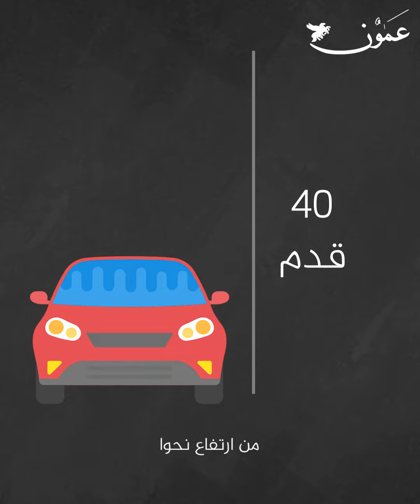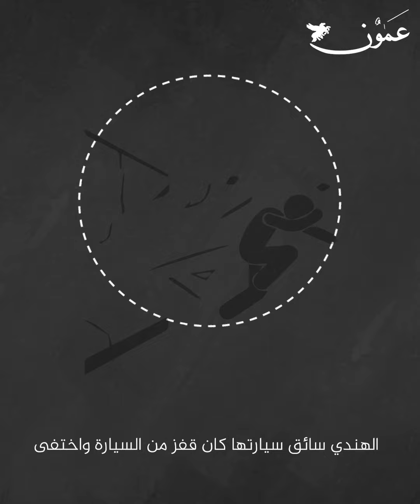سميرة موسى.. من قتل عالمة الفيزياء النووية المصرية؟